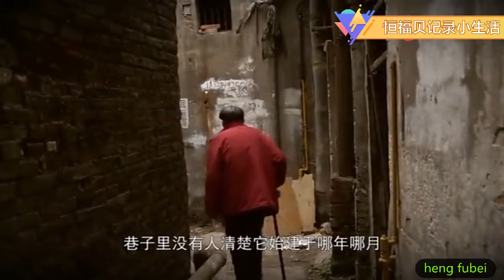重庆棒棒：正团级别转业军官加入棒棒军，安顿好了，对一切都好奇，记录新中国 Record New China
记录新中国 Record New China